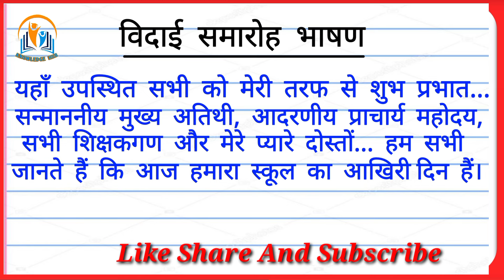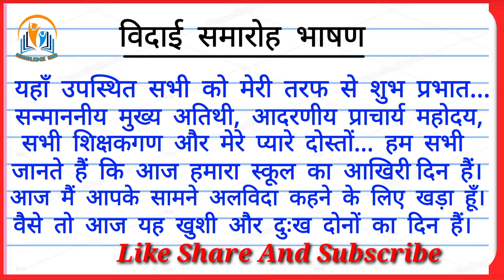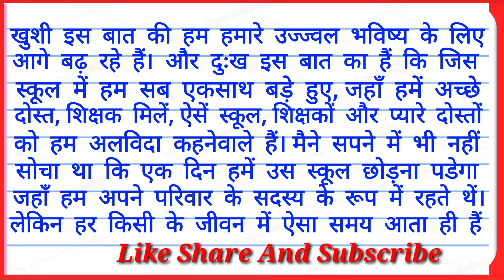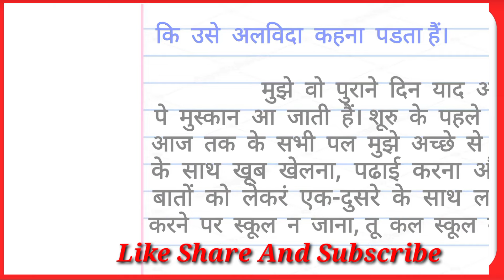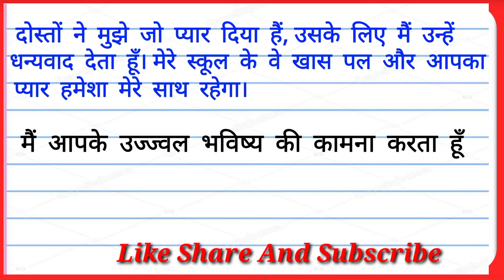विदाई समारोह पर भाषण|Farewell speech in Hindi| विदाईसमारोह भाषण|Vidai Samaroh bhashan|farewell party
farewell speech in hindi for school
students
farewell speech in hindi for teachers
students class 10
farewell speech in hindi for college
students
farewell speech in hindi for seniors
farewell speech in hindi for office
colleagues
by juniors
farewell speech in hindi by teacher
for students
farewell speech in hindi for students
farewell speech in hindi english mix
farewell speech in hindi
farewell speech for seniors in hindi
farewell speech shayari
farewell speech by teacher to
students
farewell speech in marathi
farewell speech in english
farewell speech in jharkhand
farewell speech by students
farewell speech for seniors
vidai samaroh bhashan in hindi
shikshak vidai samaroh bhashan
teacher vidai samaroh bhashan
school vidai samaroh bhashan
retirement vidai samaroh bhashan
kaksha barahvin vidai samaroh
bhashan
class 10th vidai samaroh bhashan
12th vidai samaroh bhashan

विदाई समारोह पर शायरी /Vidai Shayari Hindi/ Farewell
Shayari in Hindi/vidai samaroh shayari
विदाई.समारोह पर भाषण

विदाई समारोह पर भाषण

विदाई समारोह भाषण

Vidai Samaroh bhashan
Vidai Samaroh bhashan
विदाई समारोह भाषण
knowledge hub Application

FarewellLspeech_in _Hindi

विदाई समारोह_ भाषण

म#FarewelLspeech_in_Hindi

विदाई समारोह भाषण

vidai samaroh bhashan,vidai samaroh per
bhashan,vidai samaroh par bhashan,vidai samaroh
bhashan school and collage ke liye,vidai samaroh
bhashan best farewell speech in hindi,vidai

bhashan,vidai samaroh speech in hindi,vidai samaroh
shayari,vidai samaroh,shikshak vidai samaroh
bhashan,vidai samaroh bhashan ine hindi,vidai
samaroh bhashan hindi mein,gujarati bhashan vidai
samaroh,vidai samaroh par bhashan gujarati,vidai
samaroh speech
Hello Friends,

In this video we will see vidai samaroh shayari with my
beautiful handwriting.

Your Queries -

vidai shayari
farewell shayari

vidai samaroh shayari in hindi
विदाई समारोह पर शायरी हिंदी में,

विदाई समारोह शायरी